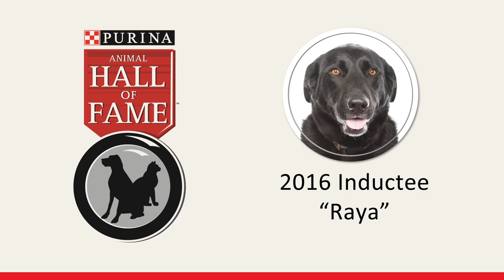Raya – Purina Animal Hall of Fame 2016 Inductee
From the moment Brent Cote met Raya, a black Labrador Retriever Norwegian Elkhound cross, he knew she was destined to be his companion. Little did Brent know at the time, that Raya would go above and beyond being his loyal sidekick to saving his as well as his mother Trudy’s life from an aggravated bear.

To learn more about the Purina Animal Hall of Fame and past inductees,